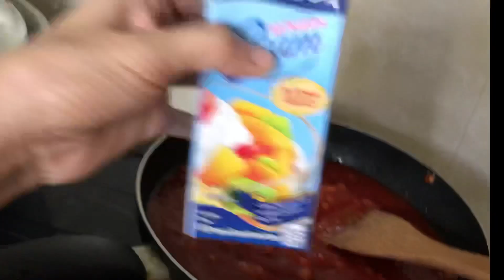SPAG-ROLL cake diy ll simple lang at swak na swak sa lahat..